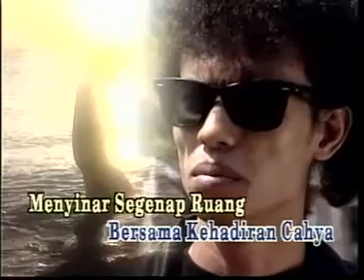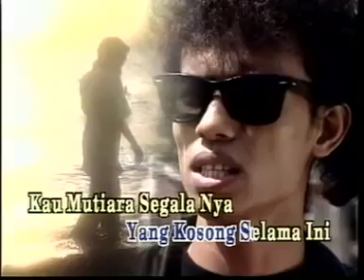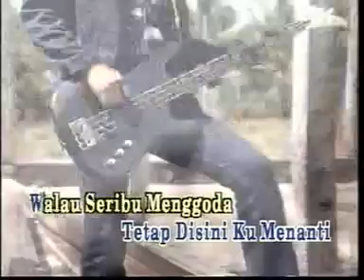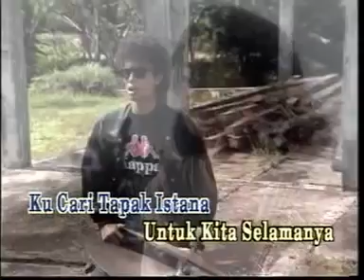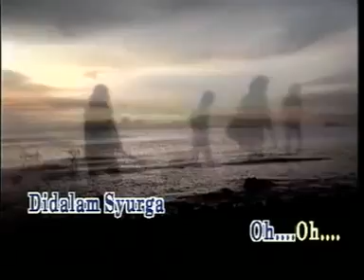STRA TG Kau Mutiara Segalanya Edz